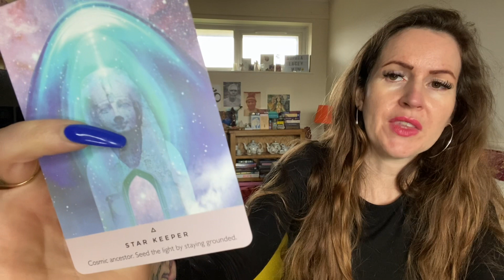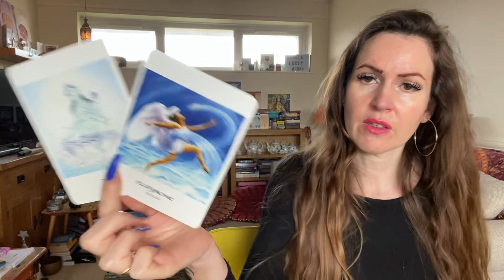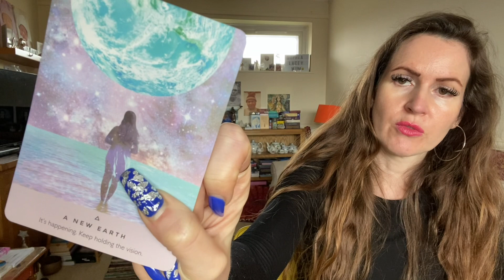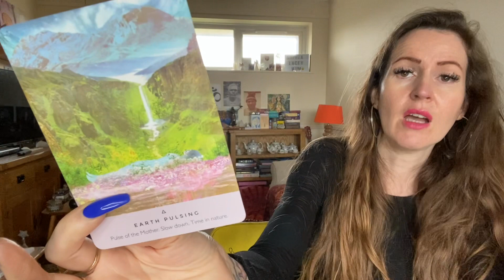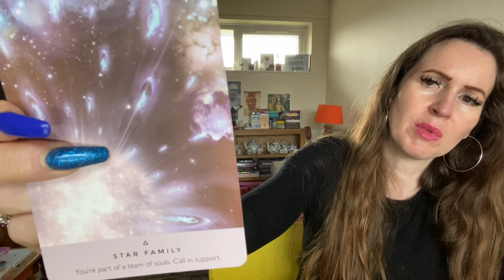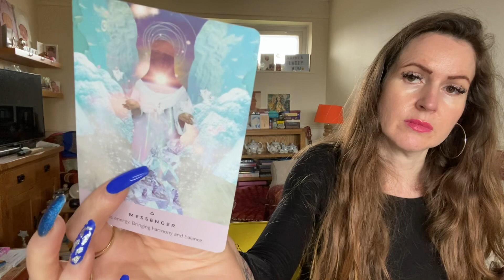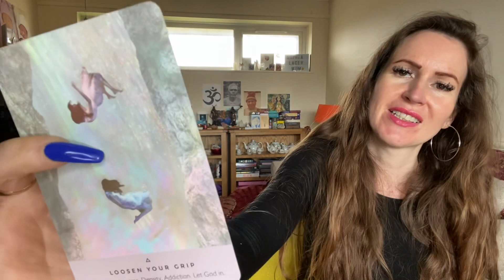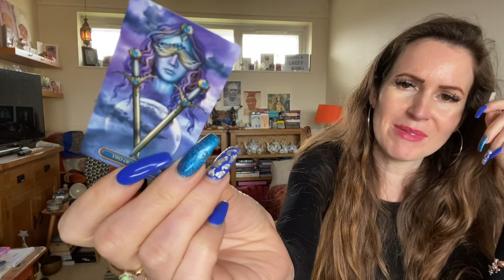DAILY TAROT READING 💜 WEEKEND 7th & 8th JANUARY 💜 ALL SIGNS OF THE ZODIAC 💜 TIMESTAMPED!!!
0:00 Intro
0:17 TAURUS
4:01 VIRGO
8:03 CAPRICORN
12:19 AQUARIAS
18:07 GEMINI
23:59 LIBRA
28:56 LEO
32:09 ARIES
35:56 SAG
39:42 SCORPIO
43:48 PISCES
46:12 CANCER
49:51 CONSCIOUSNESS CARD

💜PRICES 💜

£20 GBP/39 USD - 10 MINUTE TAROT ANSWERING YOUR QUESTION

£40 GBP/59 USD - 40 minutes Tarot LIVE Read via video call

£50 GBP/69 USD -60 minutes Tarot LIVE Read via video call

Kerry 💜